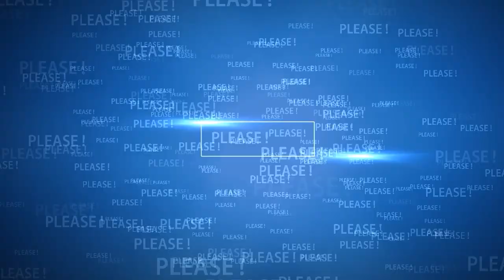Princess Catherine has been excluded from Trooping the Colour website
The Army recently removed a statement from their website regarding Kate, Princess of Wales 's appearance at the Trooping the Colour event in June.